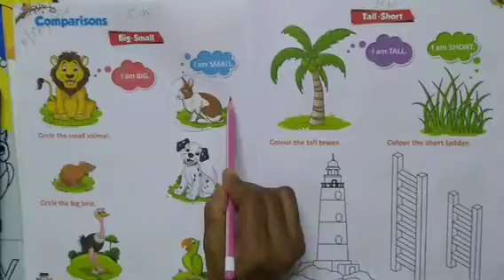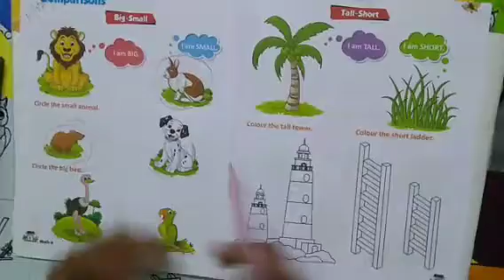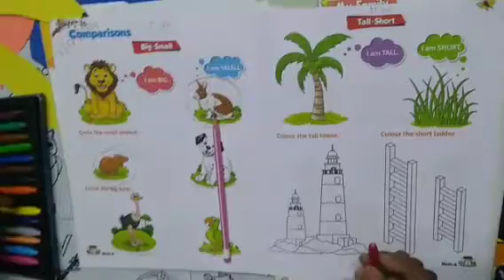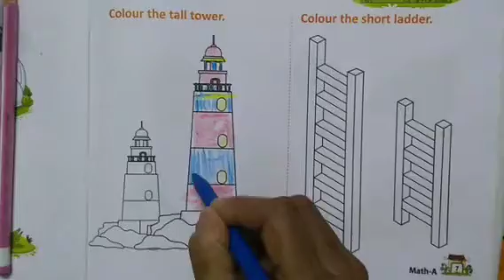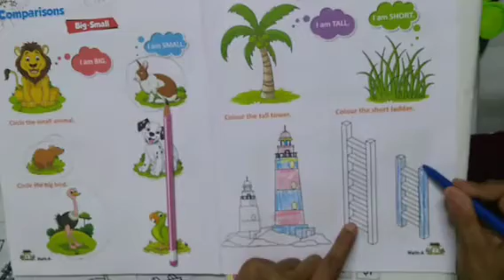Nursery Maths Workbook (Small,Big,Tall,Short) Comparison